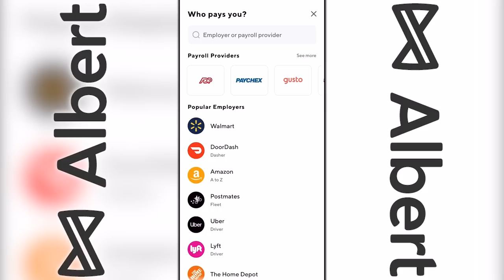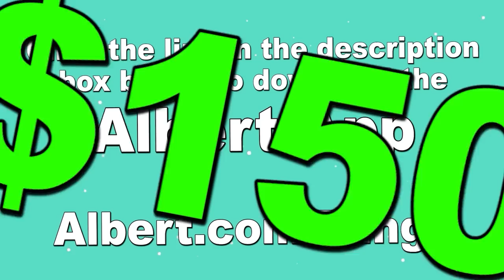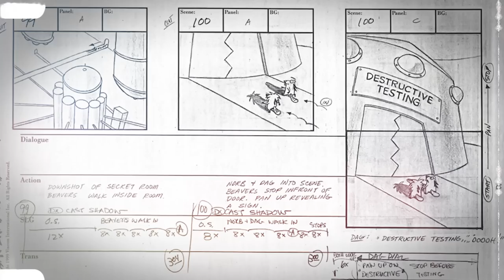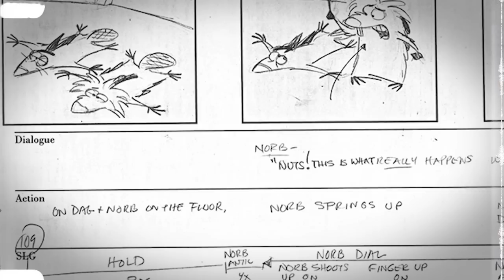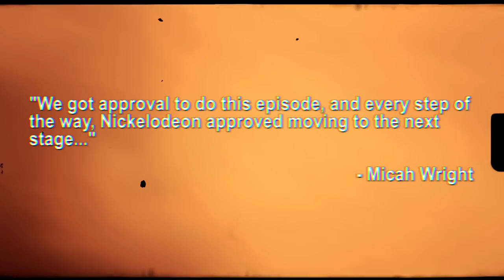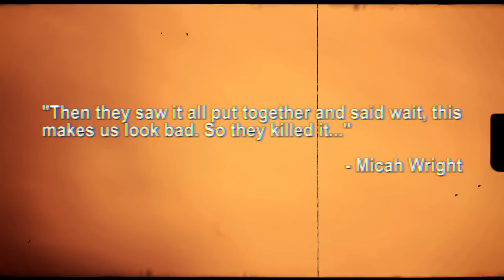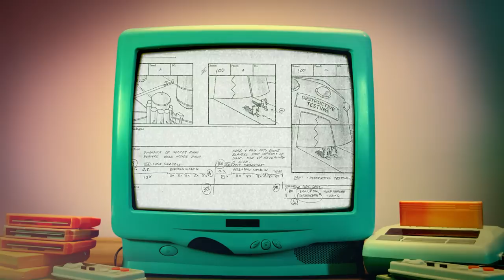The Shockingly WEIRD Way The Angry Beavers Ended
Don't be a Spooty-spooty spoot-head! to download the Albert app. For a limited time when you open a checking account and connect a qualifying direct deposit, you'll get $150. Albert is not a bank. Banking services provided by Sutton Bank, Member FDIC. The Albert Mastercard® debit card is issued by Sutton Bank, Member FDIC, pursuant to a license by Mastercard International Incorporated. Early access to direct deposit funds may vary depending on the payer's deposit timing. Albert Instant eligibility requirements apply.

The Angry Beavers may have almost had one of the most iconic and memorable endings to any cartoon out there, that is if it fully made out of the production phase. Let's take a look into why The Angry Beavers ending took a rather different route than originally planned.

Writen & Edited By: Jordan Fringe